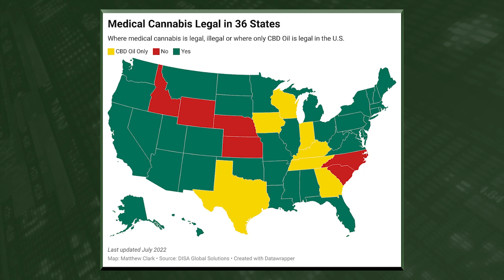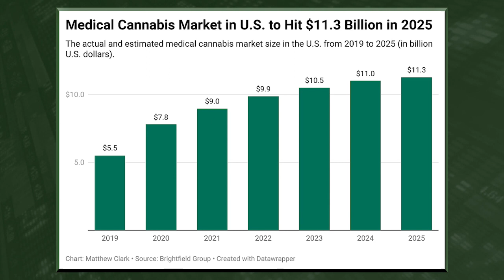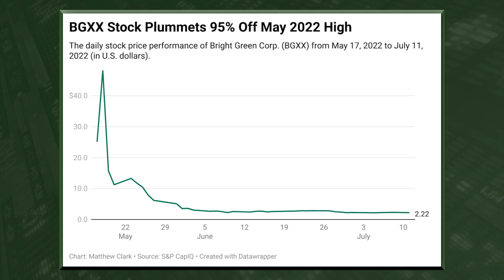Fresh Listing: Bright Green Corp. Deep Dive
Research Analyst Matt Clark breaks down the state of the medical cannabis market and looks into a company that’s trying to make waves on the medical side: Bright Green Corp. (Nasdaq: BGXX). He does a deep dive into the stock’s recent rise and fall to see if it’s worth buying now.

0:00 - Introduction
2:02 - Medical Cannabis Market Update
3:07 - BGXX Analysis
6:23 - Key Takeaway

About Matt Clark:  Matt Clark is a 25-year journalism veteran covering topics from college sports to politics and business. Over the course of his career, he has been awarded investigative journalism, business reporting, editorial writing, and sports coverage. Now, he’s the research analyst for Money & Markets, where he hosts The Bull & The Bear podcast — available on Apple Podcasts, Spotify, and Google Podcasts.